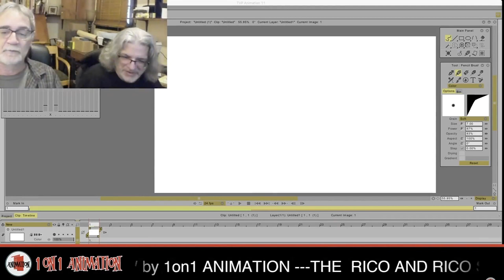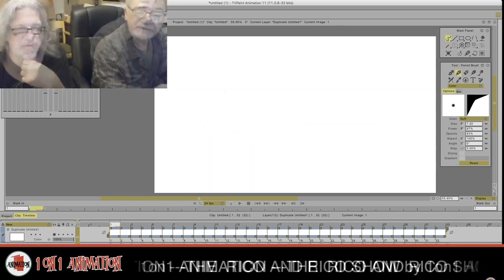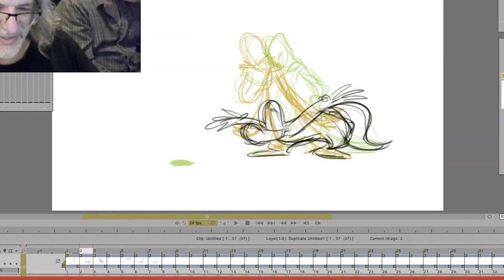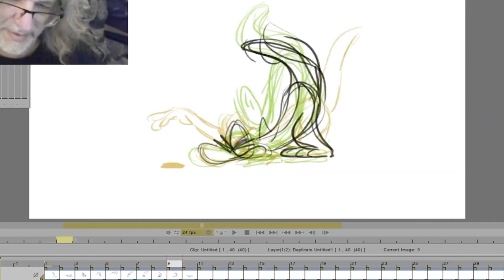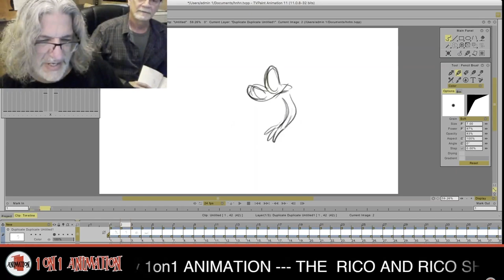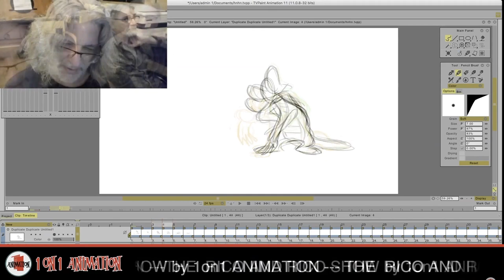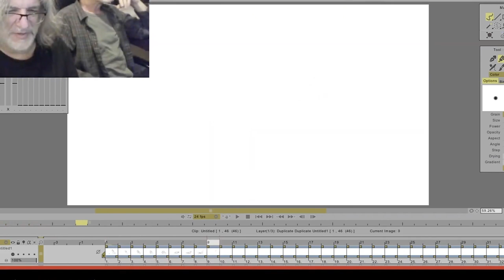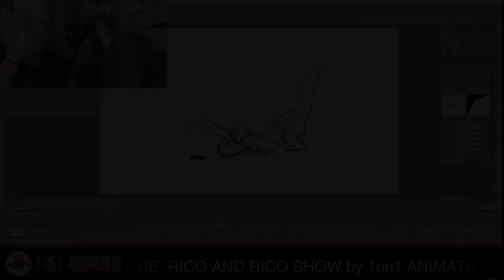ANIMATING A SCENE Part: 2 | with MIKE POLVANI // 1on1 Animation [2021]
In this tutorial, Mike Polvani from the Rico Rico Show is going to show us another way to approach an animated scene.  I hope you enjoy it!

"1 on 1 Animation" are courses emphasizing on traditional animation techniques to teach the required foundation of all forms of animation, traditional, CG, and stop motion. Students of all levels can gain a career or hobby in animation.

About Wayne Carlisi
Wayne Carlisi is an animator and artist in Los Angeles who has worked in the animation industries from Disney to Nickelodeon for over 30 years. His known works such as "Catscratch", "The Mighty B!", "Beauty and Beast",  "Cat Don't Dance", "Rugrats" "Spongebob Squarepants Movie" and more!
He still creates some animations, drawings, and tutorials nowadays mostly putting his work on his Instagram.